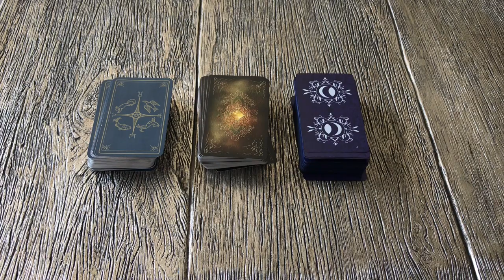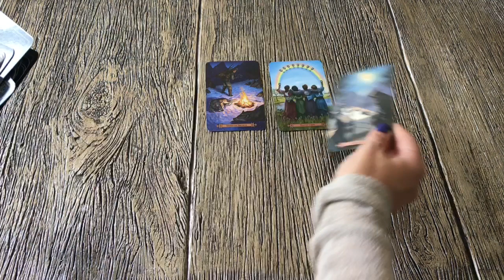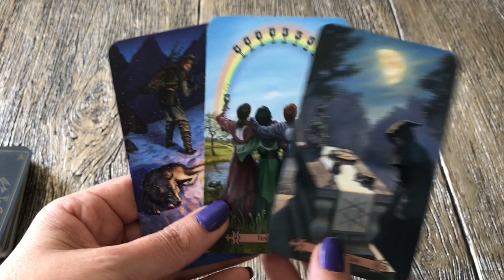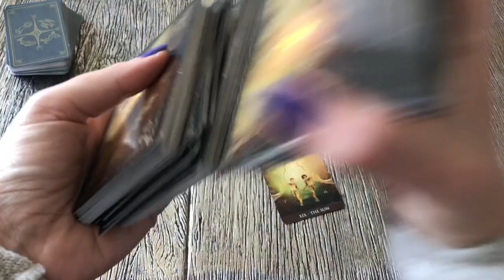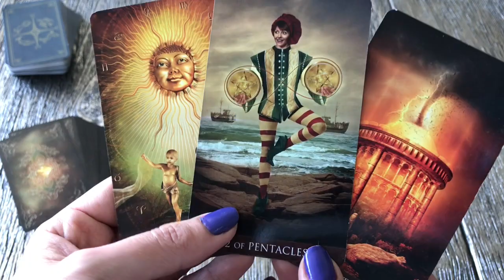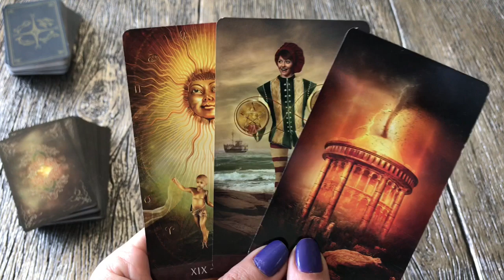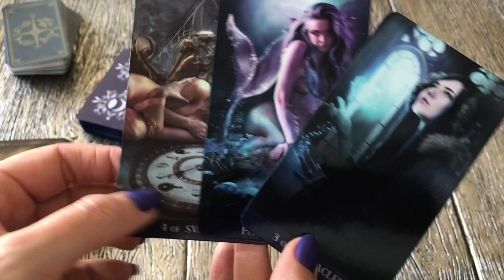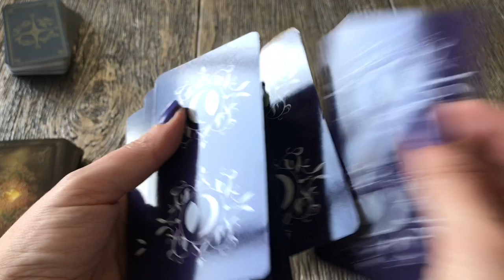Pick A Deck: What Are They Telling Others About You? 🤔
Tarot love ❤️ reading ~ Pick A Deck: What Are They Telling Others About You? 🤔

2019 today horoscope game of thrones GOT soulmate twin flame. Reconciliation GOT - Game of Thrones Tarot Deck